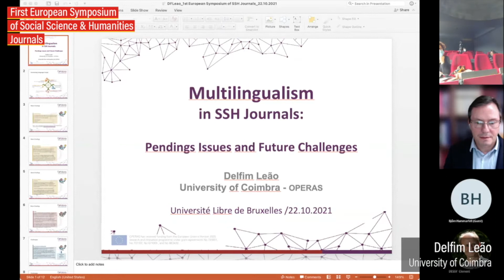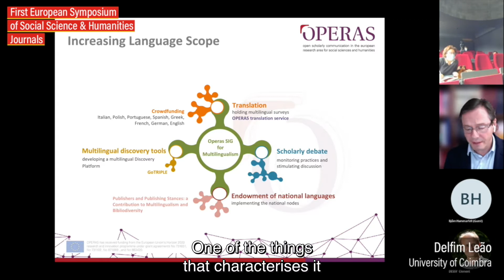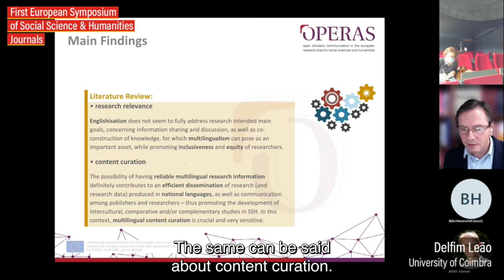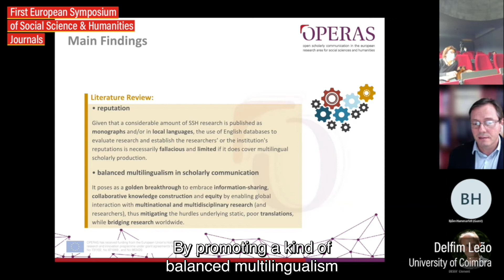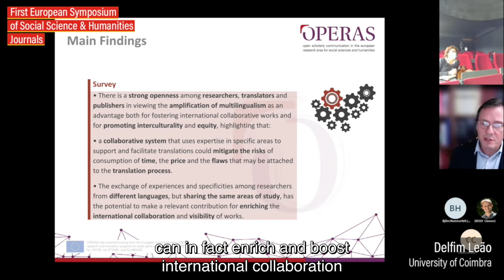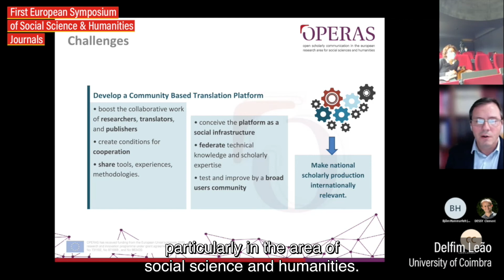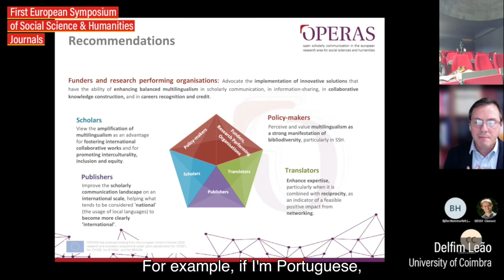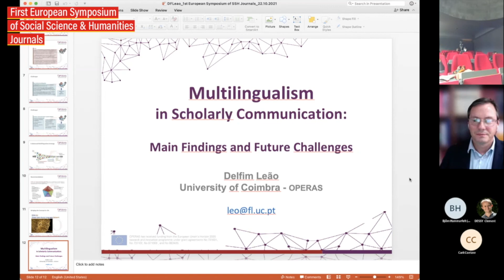Delfim Leao - Multilingualism in SSH journals: pending issues and future challenges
Delfim Leao is Full Professor at the Institute of Classical Studies, Centre for Classical and Humanistic Studies, University of Coimbra

European Symposium of Social Science and Humanities Journal,  Bruxelles, 23/11/2021

In every country and discipline, scientific journals are one of the main vectors for the dissemination of knowledge and remain at the heart of all developments in the world of research.

To take an interest in the organization of academic journals, in their sustainability and various economic models, in the status and position of those who run them and contribute to the quality of their content (editorial board members, publishing professionals, reviewers), in the way papers  are evaluated, in the journals’ linguistic choices and dissemination policies, or in their greater or lesser autonomy vis-à-vis the market or the political world… – to take an interest in journals, indeed, is to consider the actual conditions and dynamics of the production and dissemination of science.

And paradoxically, there are few opportunities to reflect collectively on the situation of SSH academic journals, and even fewer opportunities to do so among journals, especially on an international scale.

The First European Symposium of Social Science and Humanities Journals aims at creating a new forum for journals to meet and address together shared issues and contemporary debates around scientific publishing, ethics and practices.